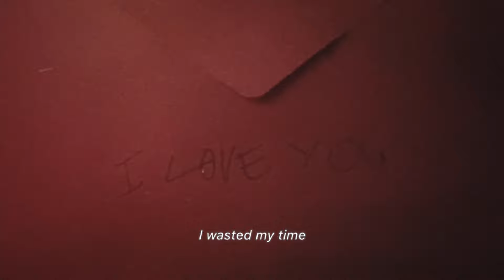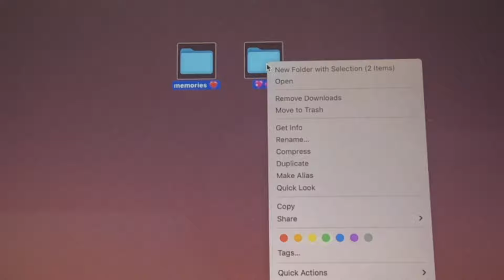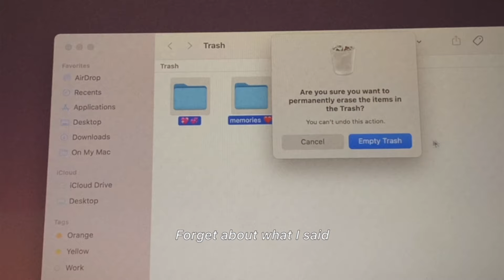"Nights in Anaheim" - Julia Gutz [Official Music Video]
highkey, a bop. ✨